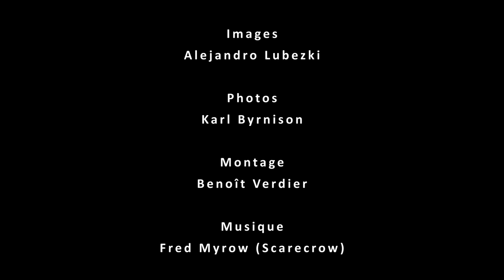Jerry Schatzberg au Festival de Morelia 2022 au Mexique.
Filmé à l'occasion de la Première Américaine de JERRY SCHATZBERG, PORTRAIT PAYSAGE. En compagnie de Daniela Michel, directrice du Festival, Claire Denis, Julie Bertuccelli, Julio Chavezmontes, Olivia Harrison, Laurent Cantet et Barry Jenkins.